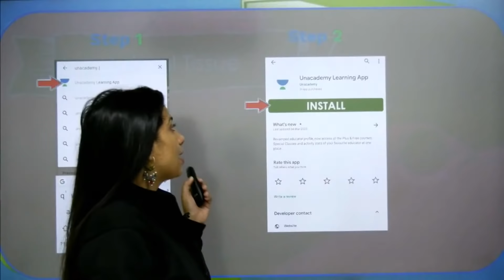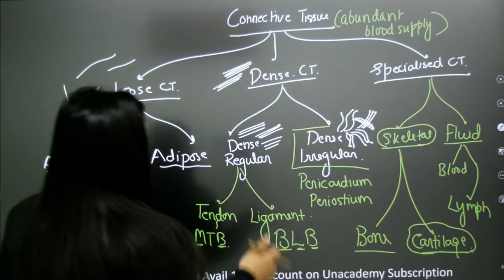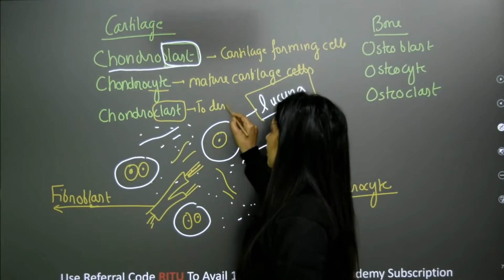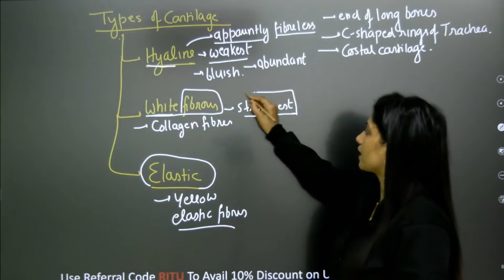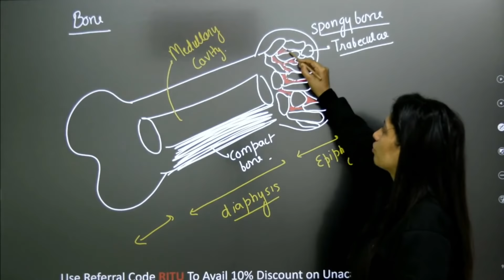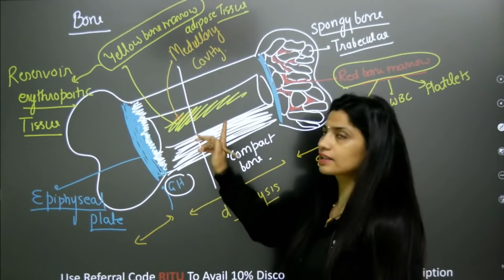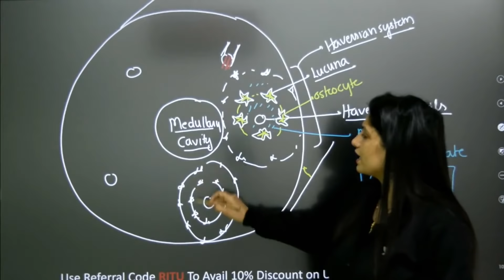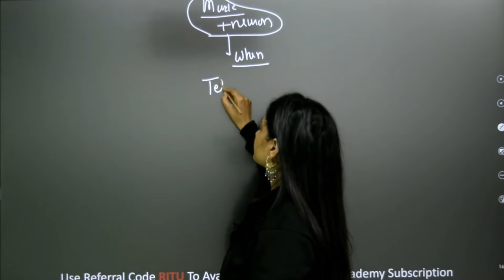Animal Tissue | Part 4 | NEET 2021 | NEET Biology | Ritu Rattewal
This lesson starts with a discussion on Animal Tissue for NEET examination. In this lesson, Ritu Rattewal shares her various preparation strategy along with examples which will help you to crack the exam.

Unacademy brings you, PerfectioNEET! This channel will help you in preparing for NEET 2021 exam with great ease and detail.

Ritu Rattewal and other top educators are teaching live on Unacademy Subscription.

Unacademy Subscription Benefits:

1. Learn from your favorite teacher
2. Dedicated DOUBT sessions
3. One Subscription, Unlimited Access
4. Real-time interaction with Teachers
5. You can ask doubts in a live class
6. Limited students
7. Download the videos & watch offline